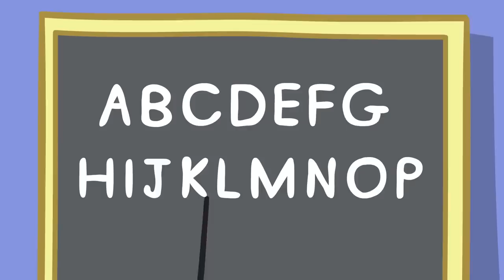Canção De Banho! | Peppa Pig Música Para Crianças e Canções Infantis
🎼 Canção De Banho Letra:

É hora de um banho e de ir Scrub'dub dub
Enchendo a água na banheira grande
Adicione o sabão e a água para ficar bom e limpo
Fazendo as maiores bolhas que você já viu!
Limpe a sujeira enquanto você lava, lave
Dançando ao redor com um splish, splash, splosh
Lavando e esfregando até ficarmos bem fresquinhos
Brincar no banho é sempre o melhor
Agora devemos lavar nossas mãos para manter os germes longe
Lavar, lavar, lavar novamente, todos os dias
A hora do banho é divertida porque você esfrega a esfoliação
Mas até mesmo suas mãos precisam de uma esfregadela de esfregadela
Agora estamos limpos e limpos e já limpamos uma redação
É hora de sair agora e drenar a banheira
Para embrulhar a toalha em um pano seco
Limpo e fresco para a hora de dormir, são e salvo

Bem-vindo ao canal da Peppa Pig canções infantis no YouTube! Venha se juntar à Peppa Pig e cante junto com seu novo álbum de música canta canções infantis de rimas! Todos nós adoramos canções da Peppa Pig, não é mesmo?